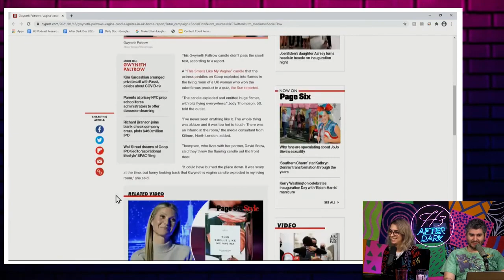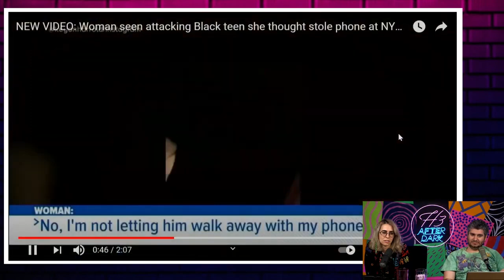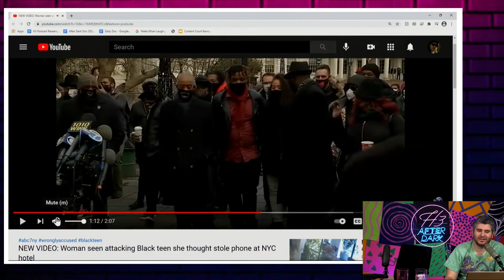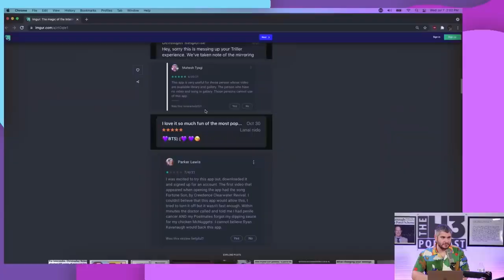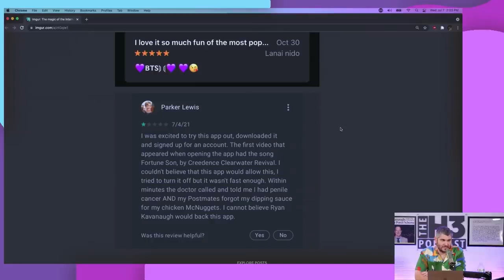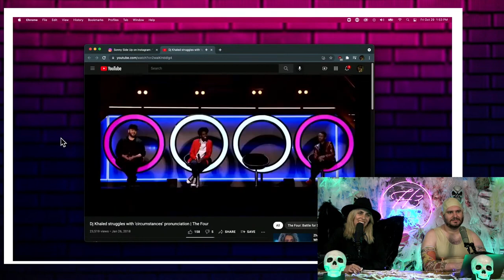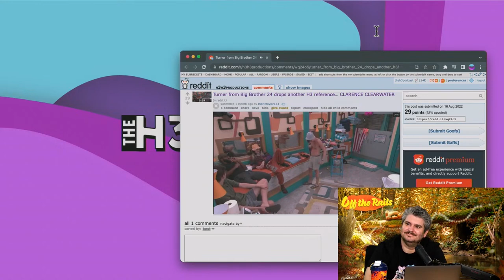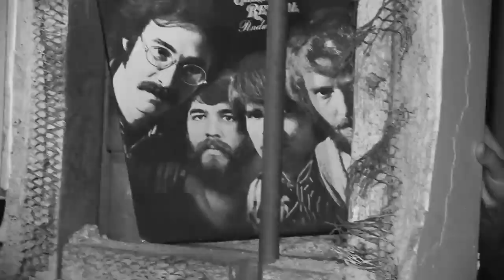H3 Podcast Lore | The Clarence Kleinwater Curse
This video covers the entire timeline of Zach's phobia of the band Credence Clearwater Revival. He believes that if you play the band's music, something bad will happen. Watching these clips back while editing this video was so fun, I'm excited for you all to watch this one.